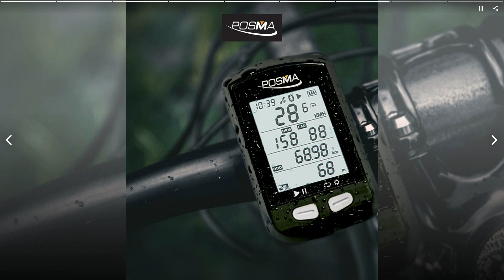PosmaGT2 Golf GPS Watch | HORIZON TECHNOLOGY LIMITED | Taiwantrade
Horizon is a global retailer. We have office and offline stores inTaiwan and Hong Kong and online stores in North America, Europe, Australia, and Asia. We always deliver high quality products at reasonableprice to customers. Customer satisfaction is always at our 1stplace.

00:00:00 Horizon Technology Limited
00:00:07 Briefing Horizon is a global retailer. We have office and offline stores inTaiwan and Hong Kong and online stores in North America, Europe, Australia, and Asia. We always deliver high quality products at reasonableprice to customers. Customer satisfaction is always at our 1stplace.
00:00:14 Global Exposure, Global Stores Our stores covered 16 countries/region - USA, Canada, Mexico, UK, France, Germany, Spain, Italy , Australia , Taiwan, Hong Kong, Japan, Singapore, Thailand, Malaysia, Indonesia, Philippine. Our stores are opened in famous online marketplaces North America -Amazon, Walmart, eBay, Newegg, Europe –Amazon, eBay Asia – Shopee, Lazada, PCHome, Momo, Yahoo, Friday, Joylly Buy, Ruten, etc
00:00:21 PosmaGT2 Golf GPS Watch with Activity Tracking -Built-in over 30,000 global courses (North America, Europe, Asia, Oceania) -Automatically golf matching after GPS 3D Fix -Provide distance to green, distance to hazards information -Digital Score Card -Activity tracking during golf play(Steps, Calories burning)
00:00:28 PosmaGSP140BK-A Golf TrainingPutter Gift Set -The packageincluded all necessary putting training equipment –putter, electric putting cup, stroke counter, laser alignment aid, are posture correctr, and a golf practice ball -All the equipment are well organized in a PU leather case with handle. It’s compact and portable.
00:00:35 PosmaPG210 Putting Green with adjustable slope and 360 degree rotating holes -Adjustable Slope & 2 different Sizes 360° Rotating Holes Enrich your Putter experiences from different angles -Gravity Ball Auto Return System Track will return balls.
00:00:42 PosmaCN070C Golf Chipping Net Hitting Net Hitting Mat Golf Trainer Set -The package included a 3-target chipping net, a 1 meter width hitting net, a 60X40cm 2-turf hitting mat, 2 Posma tour balls, 12pcs glf pratice foam balls, and 3 rubber tees in different height
00:00:49 PosmaDB2 GPS Bike Computer with ANT+and Bluetooth Connectivity -Built-in ANT+ to connect external sensors -Built-in Bluetooth with mobile app support -Provide 18 data -Maximum 25 hours Long lasting battery life -IPX6 Water resistance
00:00:56